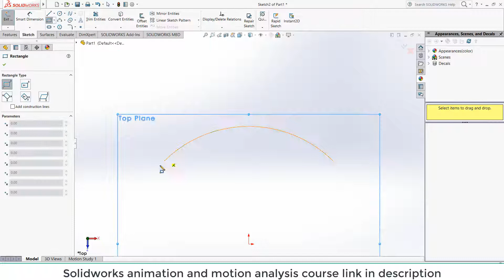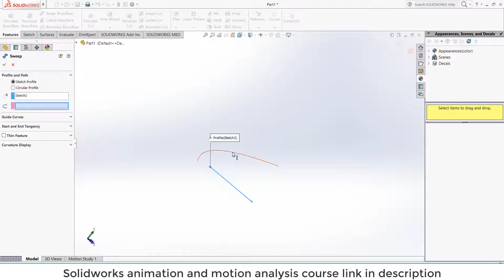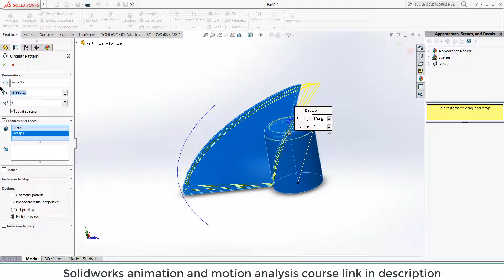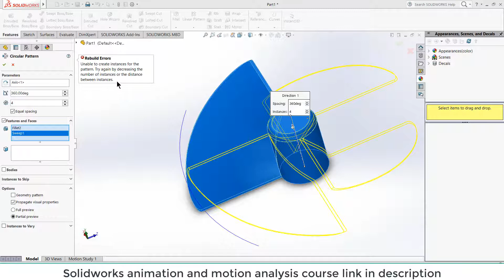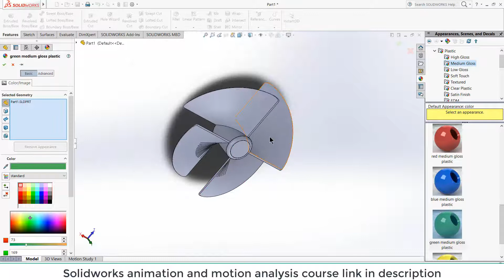Fan Blade design in Solidworks